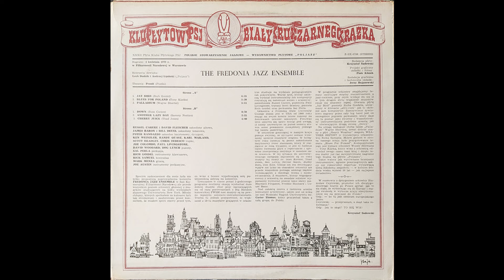Fredonia Jazz Ensemble - Down